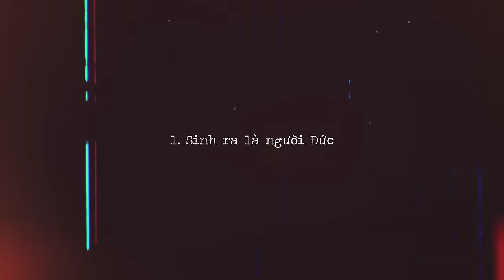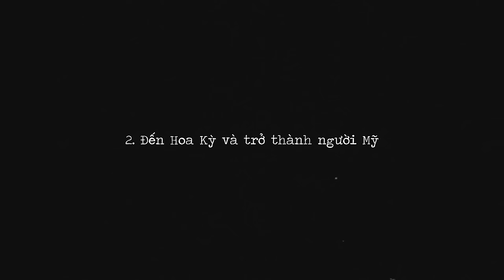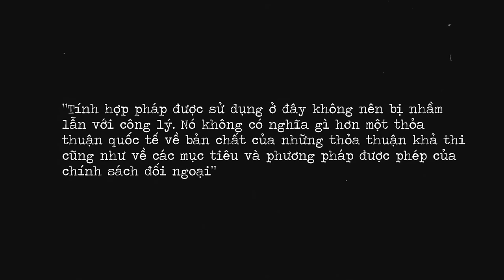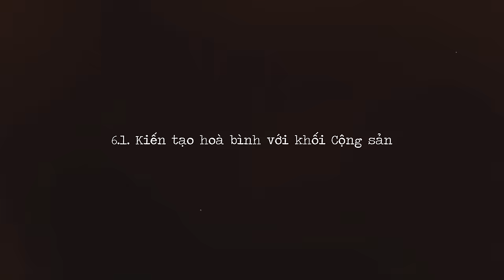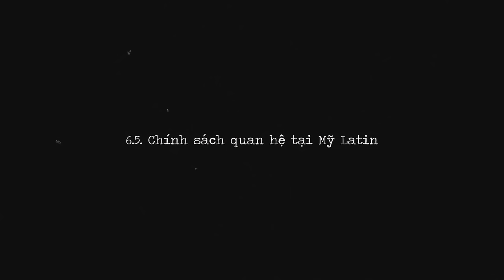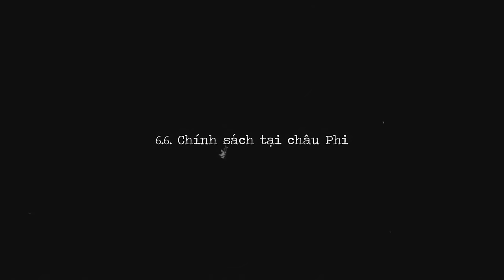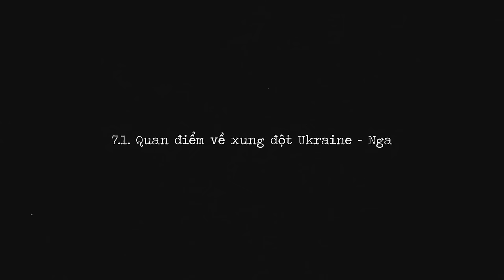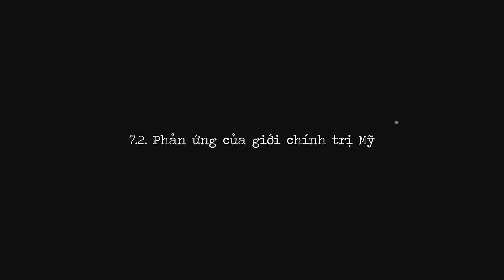HENRY KISSINGER - MỘT NHÀ NGOẠI GIAO ĐỊNH HÌNH TRẬT TỰ THẾ GIỚI HIỆN ĐẠI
Hôm 29 tháng 11 năm 2023, báo chí Mỹ đồng loạt đưa tin ông Henry Kissinger đã trút hơi thở cuối cùng ở tuổi 100, để lại một sự nghiệp đầy màu sắc và tranh cãi. Cái chết của Kissinger gây chú ý không khác gì việc một nhân vật tầm cỡ đương nhiệm qua đời, vì những di sản của chính trị gia này vẫn hiện hữu và thậm chí có thể định hình tương lai.
Được xem là vị ngoại trưởng Mỹ quyền lực nhất từ sau Thế chiến II, Kissinger là sự pha trộn giữa cảm hứng, mưu mẹo, quyền lực, yêu và ghét. Ông là người thứ 56 giữ chức Ngoại trưởng Hoa Kỳ, một học giả đáng kính của Mỹ và là người đoạt giải Nobel Hòa bình, người đã giúp tạo ra trật tự thế giới sau Thế chiến II và lãnh đạo Hoa Kỳ vượt qua một số thách thức chính sách đối ngoại phức tạp nhất.
Với giọng Đức đặc trưng, ​​sự hóm hỉnh sắc sảo, lượng bài viết phong phú và niềm tin vào sức mạnh kiến ​​tạo hòa bình của chính sách thực dụng, Tiến sĩ Kissinger là một trong những nhà thực hành chính sách đối ngoại và an ninh quốc gia có ảnh hưởng nhất thời kỳ hậu Thế chiến thứ hai và vẫn hoạt động tích cực trong lĩnh vực an ninh quốc gia trong hơn 70 năm qua. Từ năm 20 tuổi, khi gia nhập Quân đội Hoa Kỳ, cho đến lúc cận kề cái chết, Tiến sĩ Kissinger vẫn tiếp tục tới Washington để đưa ra những lời cố vấn về chiến lược an ninh quốc gia của Hoa Kỳ. Kết quả sau cùng của những cuộc chiến tranh mà Mỹ có sự tham dự trên khắp thế giới kể từ năm 1945 như chiến tranh Việt Nam, chiến tranh Campuchia, chiến tranh Bangladesh… hay thậm chí là cả cuộc chiến tranh Nga - Ukraine mới đây đều có sự tác động sâu sắc của người đàn ông vĩ đại này
Các đầu sách bạn có thể quan tâm:
Nội dung:
00:00 - Start
02:07 - Sinh ra là người Đức
06:42 - Đến Hoa Kỳ và trở thành người Mỹ
08:33 - Như một người lính Mỹ
11:33 - Con đường học thuật
16:22 - Đường tới Nhà Trắng
18:05 - Người định hình trật tự thế giới hiện đại
19:47 - Kiến tạo hòa bình với khối Cộng sản
25:02 - Chiến tranh Việt Nam
33:09 - Chiến tranh Campuchia
37:00 - Chiến tranh Bangladesh
38:29 - Chính sách quan hệ tại Mỹ Latin
40:21 - Chính sách tại châu Phi
41:13 - Quan điểm về xung đột Ukraine - Nga
42:54 - Qua đời
43:32 - Phản ứng của quốc tế
46:38 - Phản ứng của giới chính trị Mỹ
Bài viết: HENRY KISSINGER - MỘT NHÀ NGOẠI GIAO ĐỊNH HÌNH TRẬT TỰ  THẾ GIỚI HIỆN ĐẠI
Được viết bởi: THẾ GIỚI THẦN THOẠI
Giọng đọc: Nguyễn Lê Minh Thi
Editor: Hikari